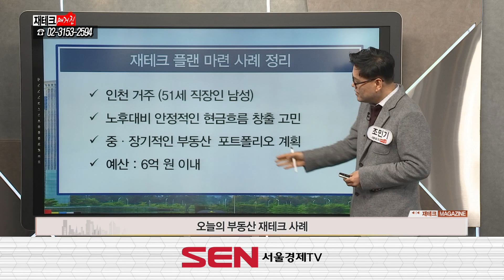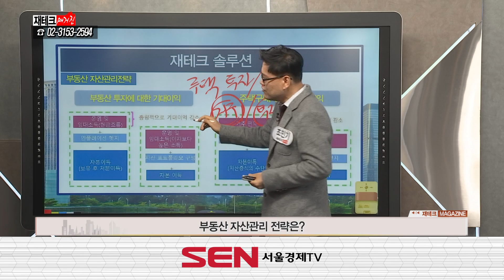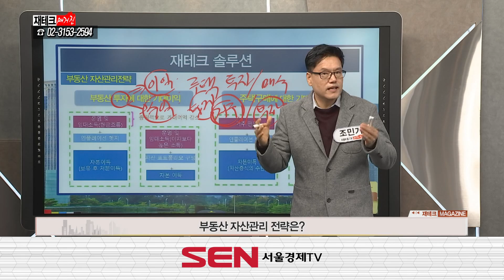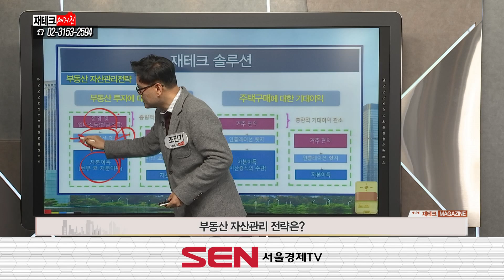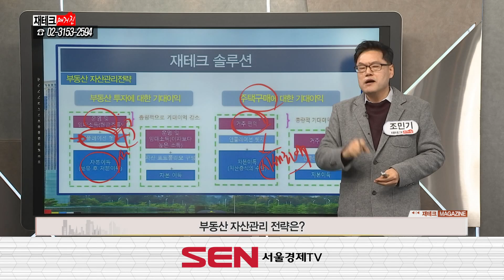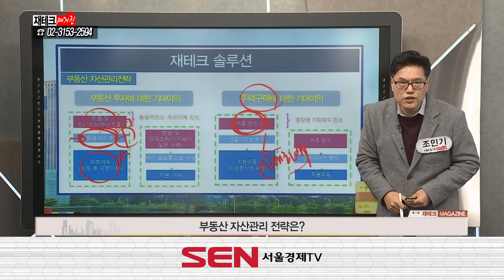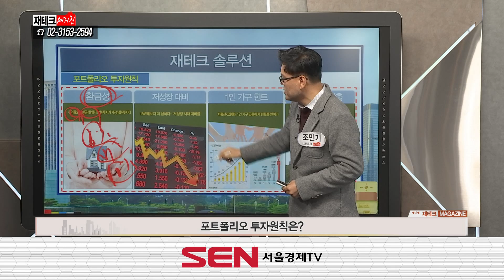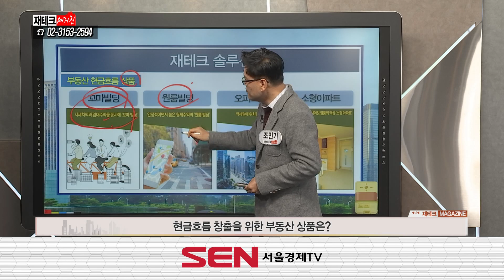[부동산 솔루션] 현금흐름 창출 & 중장기 투자를 위한 전략은?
200205 재테크 매거진 조민기 이사의 부동산 솔루션!
- 부동산 고민이 있으시다면 아래 번호로 연락주세요!
- 재테크매거진 무료 상담번호 : 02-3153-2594